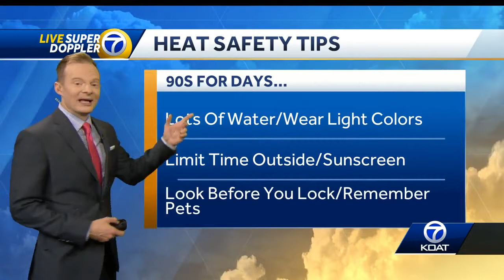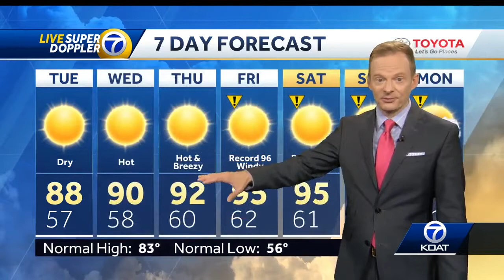Dangerous Heat Ahead